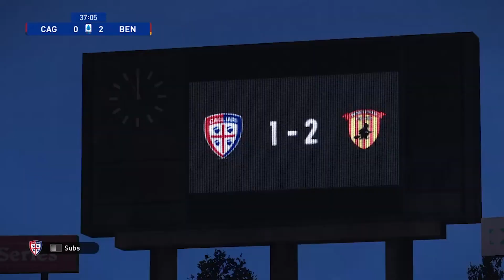PES 2021 - Cagliari vs Benevento - PS4 GAMEPLAY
HOME TEAM ANTHEM & GOOGLE EARTH STADIUM